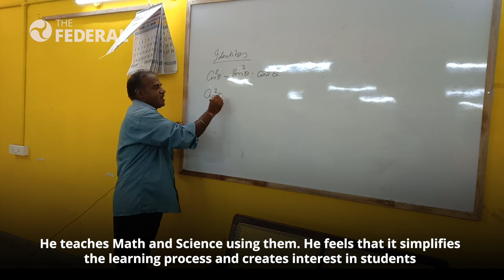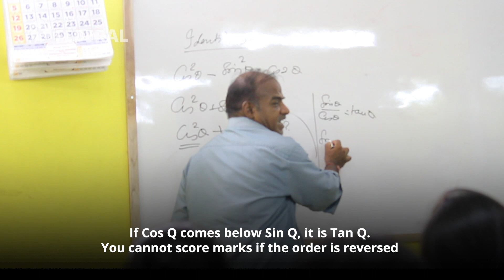This teacher sings math and science to students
Appavu uses Tamil film songs to teach math and science formulas. He thinks that it simplifies concepts.